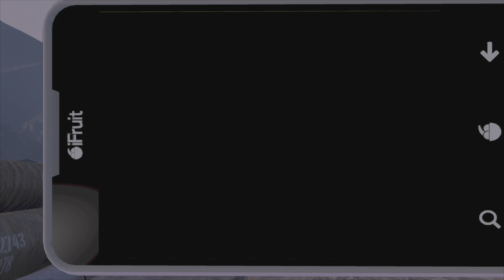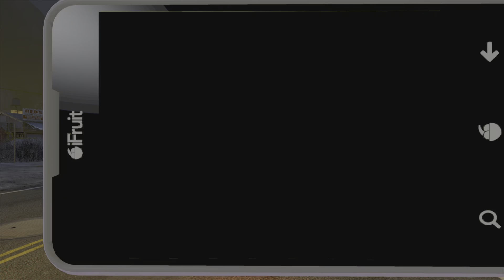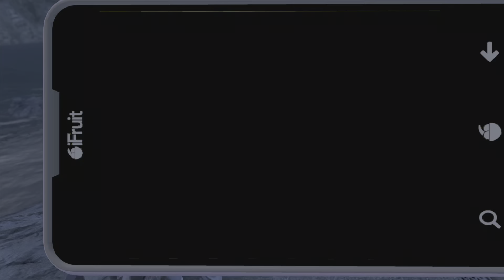SLASHERS hunting ghosts and MORE!!! 👻👻👻